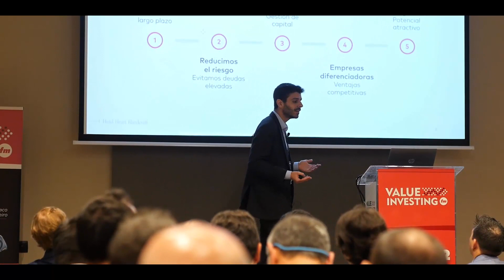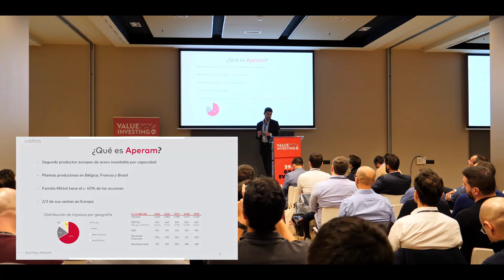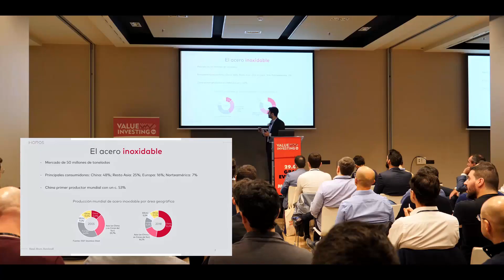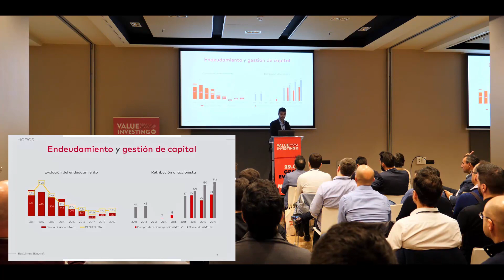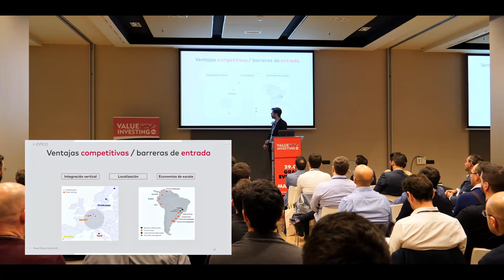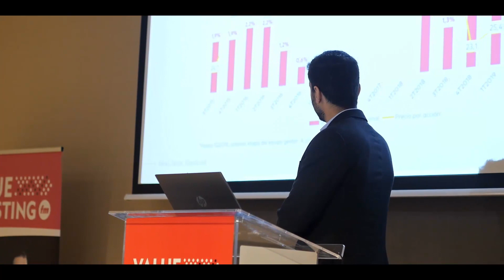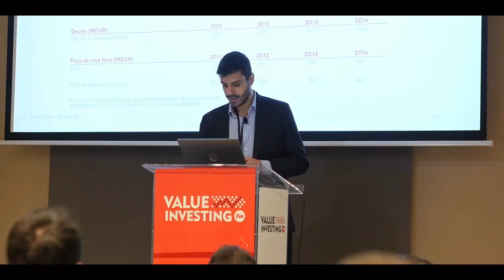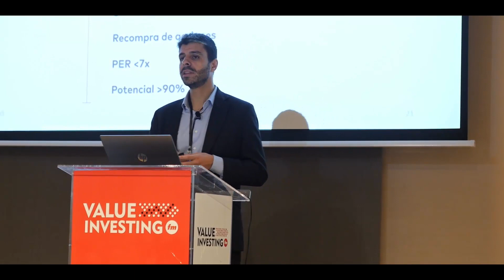📈 Análisis de APERAM, por MIGUEL RODRÍGUEZ de HOROS AM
Análisis de la empresa portuguesa Aperam, por Miguel Rodríguez Quesada de Horos Asset Management, en el Gran Evento de Value Investing FM 2020, que tuvo lugar el 29 de febrero de 2020 en Madrid.